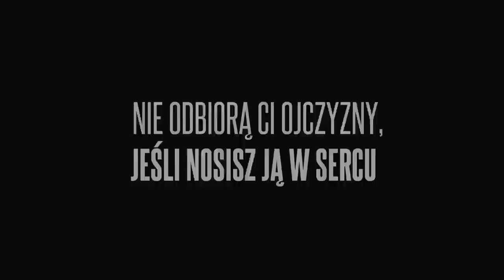SYBERIADA POLSKA: Adam Woronowicz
„Syberiada polska" - w kinach od 22 lutego.

Jedna z największych produkcji ostatnich lat, która z epickim rozmachem opowiada przejmującą historię Polaków deportowanych w latach 40. na Syberię. Pierwszy europejski film fabularny zrealizowany w majestatycznych i surowych syberyjskich warunkach.

Dramatyczne losy Jana Doliny (Adam Woronowicz), jego żony (Urszula Grabowska) i dzieci, którzy - po wkroczeniu Armii Czerwonej na ziemie polskie - zostają wywiezieni na Syberię, gdzie muszą stawić czoło NKWD, nieludzkim warunkom sowieckiego łagru i bezlitosnej naturze. Ich jedyną bronią są miłość, odwaga i nadzieja...

„Syberiada polska" to powrót Janusza Zaorskiego do kina historycznego, które przyniosło mu największe sukcesy międzynarodowe (Srebrny Niedźwiedź MFF w Berlinie za „Matkę Królów", Grand Prix MFF w Locarno za „Jezioro Bodeńskie").

W obsadzie spotkali się znakomici aktorzy kilku generacji. Między innymi: Adam Woronowicz („Popiełuszko. Wolność jest w nas"), Jan Peszek („Pożegnanie jesieni"), Sonia Bohosiewicz („Obława"), Urszula Grabowska („Joanna") oraz Natalia Rybicka („Chrzest"). Wspierają ich aktorzy ukraińscy - między innymi znany z produkcji Petera Weira „Niepokonani" Igor Gniezdilow, a także Andrii Zhurba i Valeria Guliaewa.

Autorem imponujących dekoracji jest wybitny scenograf Janusz Sosnowski („Przesłuchanie"), który w skali 1:1 zrekonstruował syberyjski obóz Kalucze. Muzykę skomponował Krzesimir Dębski („Ogniem i mieczem").